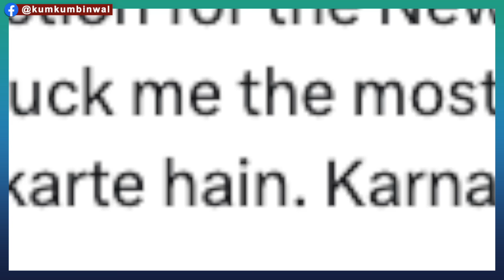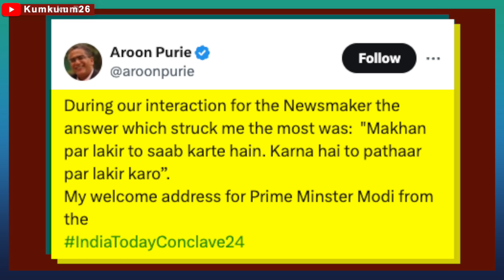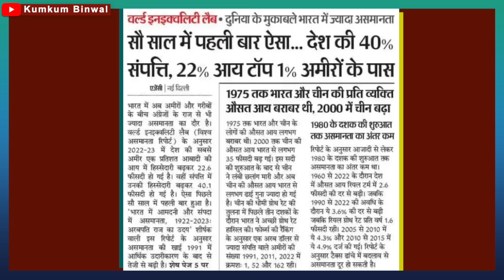'Aaj Tak' के मालिक Aroon Purie की 'मक्खनबाजी'? अख्बार ने पटक कर धो डाला!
The founder-publisher and editor-in-chief of India Today Aroon Purie shared a video on his social media profile on This video is being told from India Today conclave. Kumkum Binwal analysis.